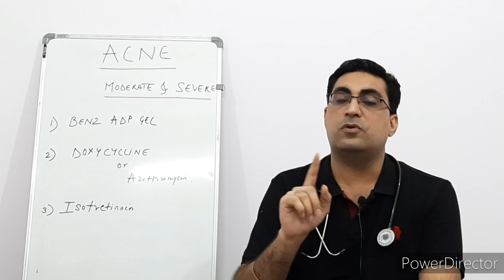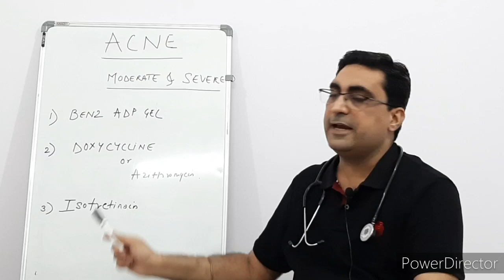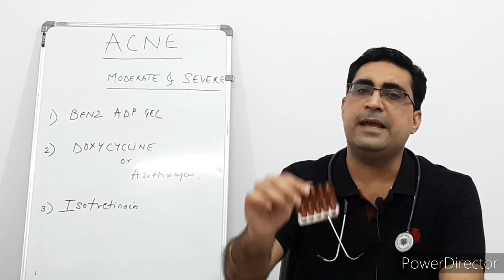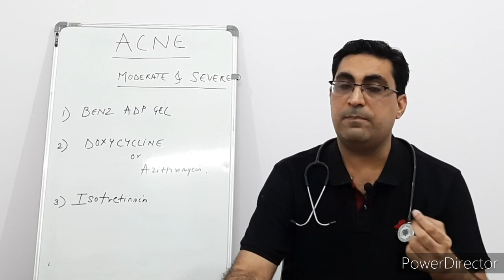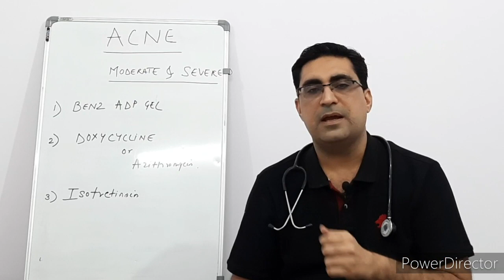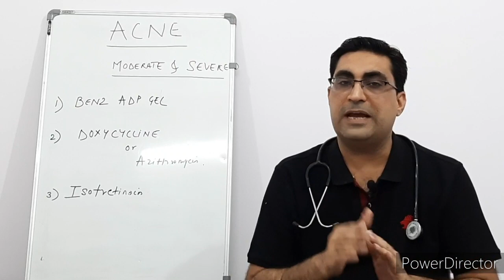Acne (मुँहासे) ka COMPLETE treatment | acnestar gel & soap, femcinol A gel, Benz Adp gel by DR BOLA